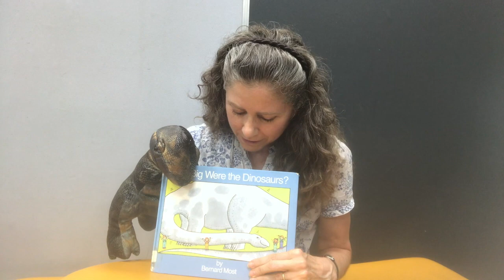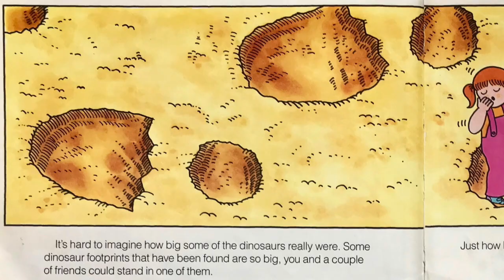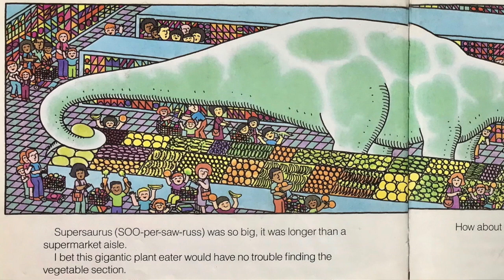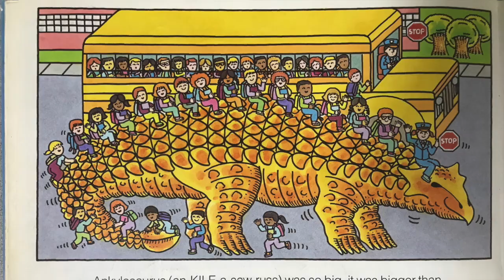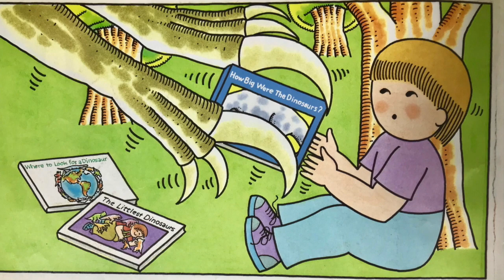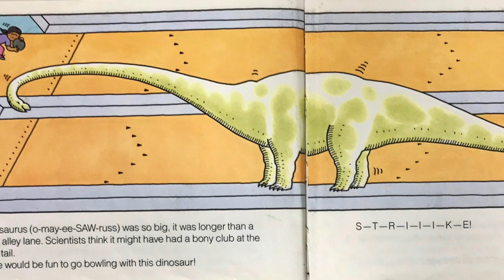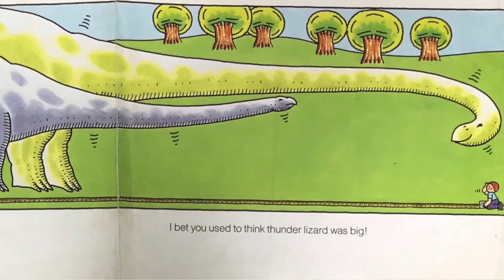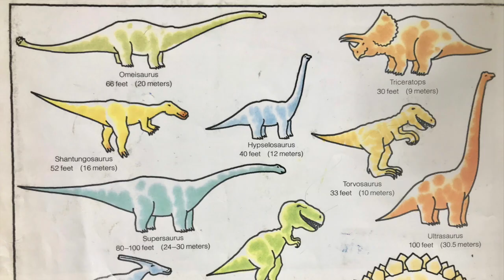How Big Were the Dinosaurs?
Boodly Books presents Donny the Dinosaur reading a book by Bernard Most!
Performed by Ruth Gilmore Ingulsrud